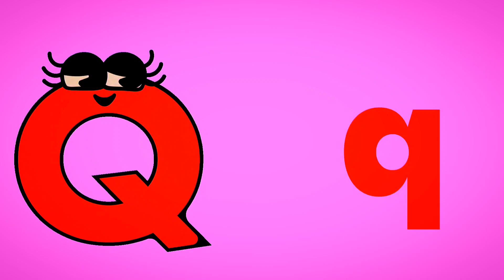A for Apple 🍎 ABCD for kids 🔤learn Alphabet with words